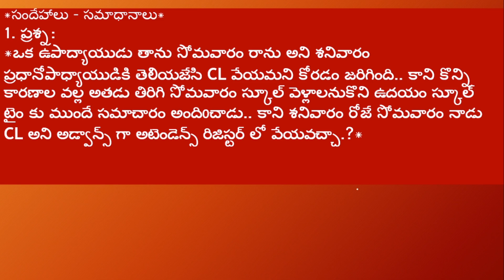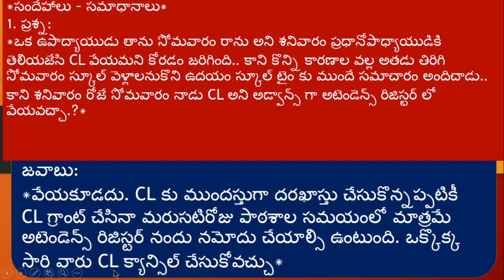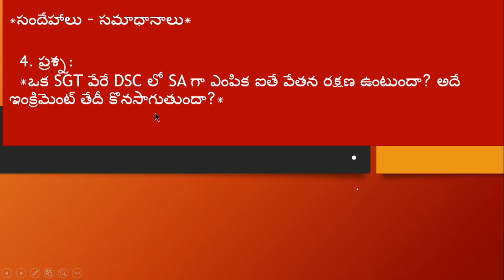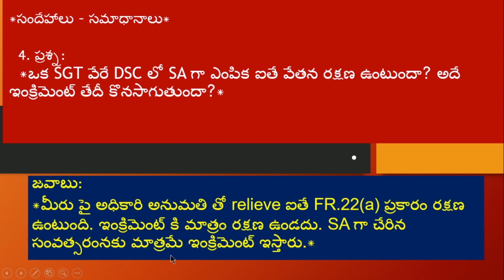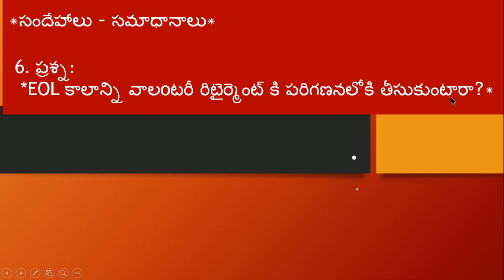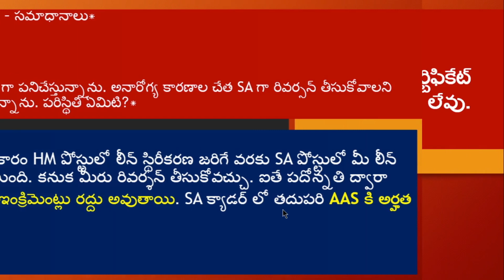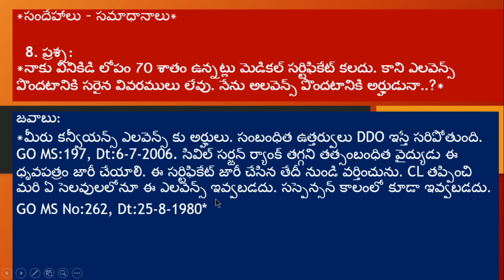TEACHER’S (Service) DOUBTS & ANSWERS || TEACHER’S (Service) సందేహాలు - సమాధానాలు